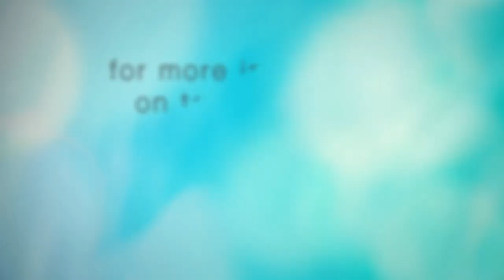Bridges with Natasha Owens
Finding Healing through Music